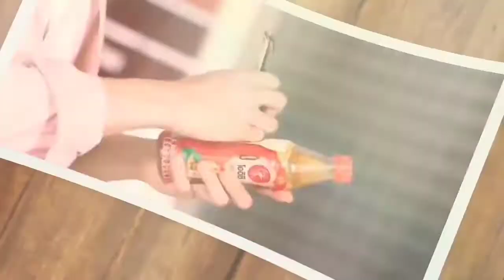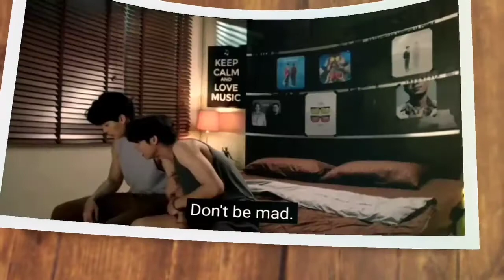Eternal Love by Scrubb / Sarawat and Tine Love Story